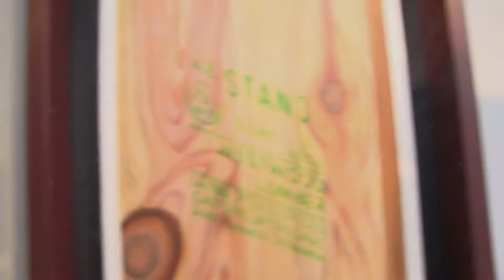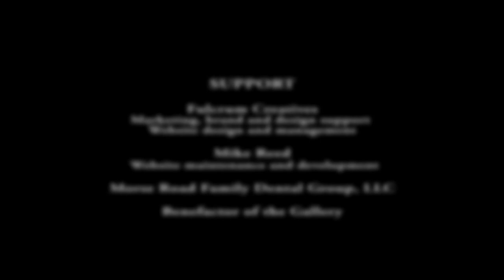Nathan Gorgen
January, Artist's Talks
2015 Season of ROY G BIV Gallery for Emerging Artists